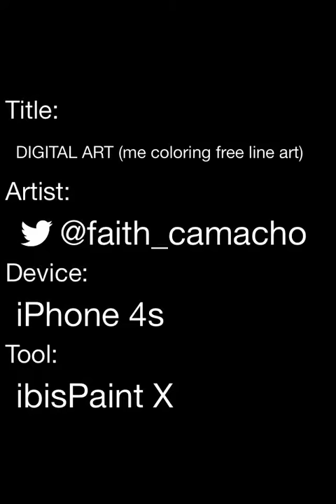DIGITAL ART (me coloring free line art)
here's my coloring naruto line art just until I get the colors down